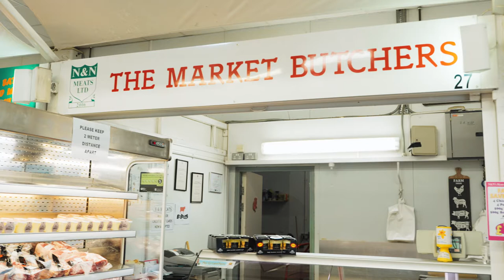N&N Meats, Ellesmere Port Market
“The future is looking bright” at Ellesmere Port Market’s N&N Meats. Carefully, warmly, calmly,